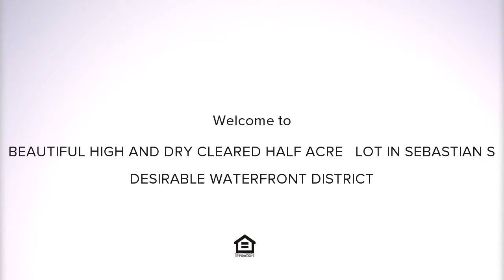7613 133rd Square, Sebastian, FL Presented by Susan Maitner.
Contact Susan Maitner for more information.

BEAUTIFUL HIGH AND DRY CLEARED HALF ACRE + LOT IN SEBASTIAN'S DESIRABLE WATERFRONT DISTRICT. NO TIME-FRAME TO BUILD, WITHIN WALKING DISTANCE TO THE POPULAR RIVER-WALK, RESTAURANTS AND LOCAL EVENTS. EAST OF US 1, CLOSE PROXIMITY TO THE LOCAL BOAT LAUNCH, ENJOY THE RIVER BREEZES IN THIS SOUGHT AFTER LOCATION.